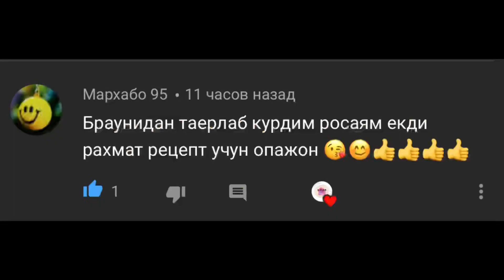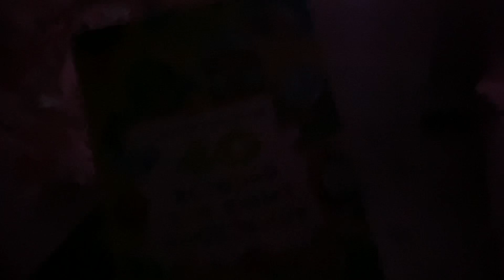🤷🏻‍♀️OVSINIM YONG'OQCHA PISHIRIG'INI YEGILARI KELIBTI😁 KECHGA MEHMON KELDI🥰 HAYOTIY VLOG 🎥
Assalomu aleykum Qizlarjonlar🤗😘
Recept pasroqda 👇🏻

Bugungi vlogimda mazzali yong'oqcha shirinligini pishirdim🤗 Mehmon kuzatdim🥰😍 Va boshqa hayotiy video vlogni e'tiboringizga havola qilishga harakat qildim🤗🤗🤗

Qizlarjonim sizlarni shunaqangi yahshi ko'rib qoldim🤗🤗🤗 Gulzorimsila 🌷🌷🌷 E'tiborila uchun rahmat go'zallarim❤️❤️❤️

Obuna bo'lmagan qizlarjonla, kanalimizni yo'qotib qo'ymaslik uchun obuna bo'lishni👌🏻 va qo'ng'iroqcha tugmasini 🔔 bosib qo'yishni unutmang❤️❤️❤️

Recept: Tahminan 60 dona chiqadi😋
Un- 400gr

Shakar-100gr

Sliv.maslo-250gr

Tuhum-2 ta

Razeihlitel-1 osh qoshiq

Vanilin-1 pachka

Qo'yiltirilgan sgushenka 1 banka va 100 gram
yong'oq👌🏻